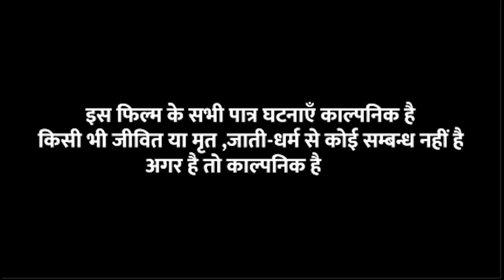पुतोहिया 420 [ New Comedy] Putohiya 420 Comedy बिनेशर चाचा पड़ गए पुतोह चककर मे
Trade Enq -